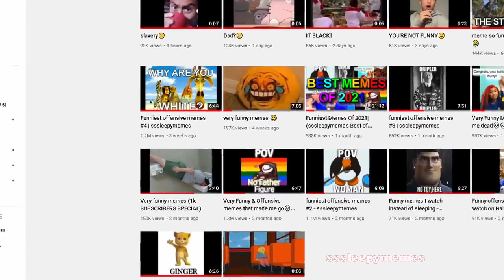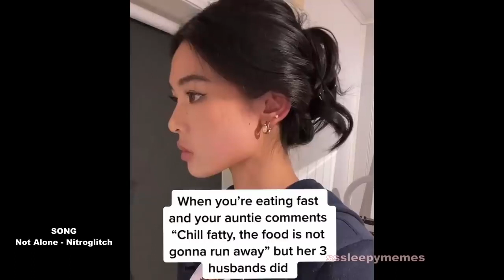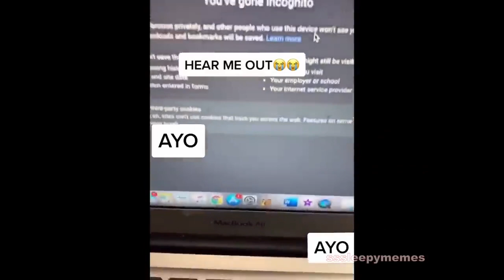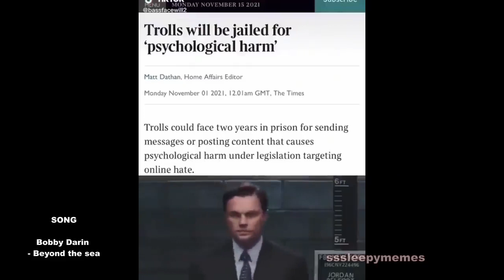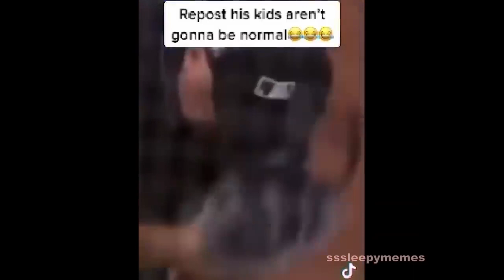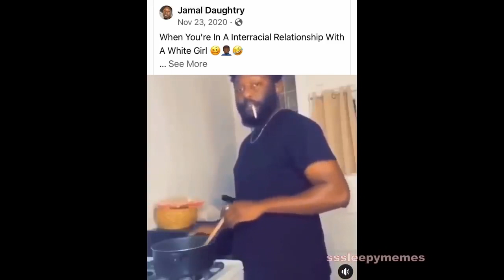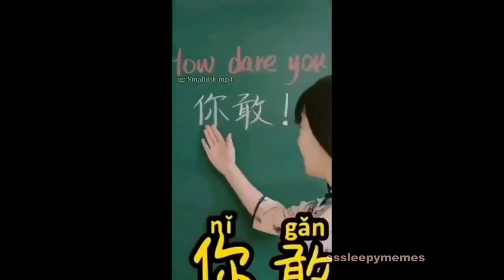funniest offensive memes #6-ssleepymemes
(from sslsleepymemes, to those people who dont have 18+)